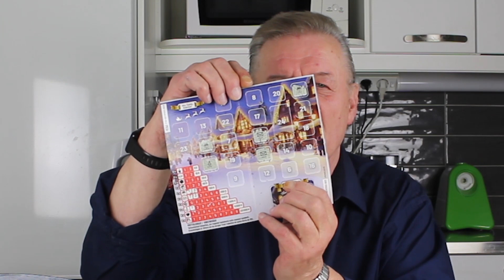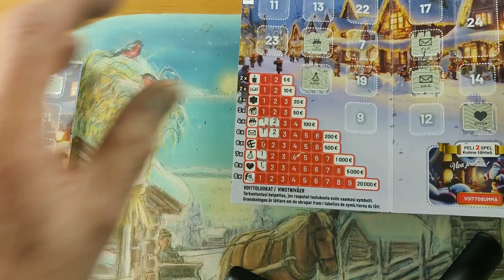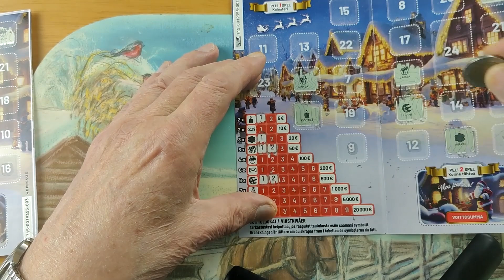Joulukalenteri luukku 6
Raaputetaan joulukuun kuudes luukku. Pienemmät voitot joa aika lähellä.